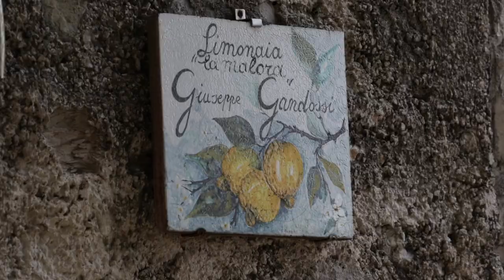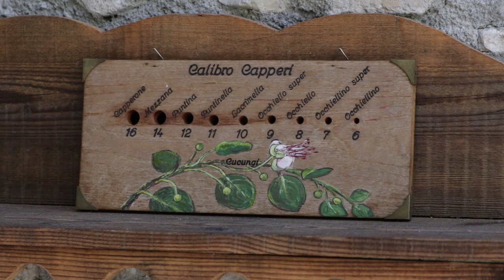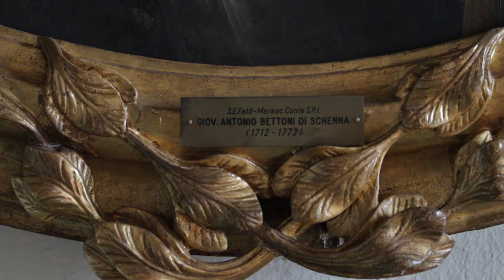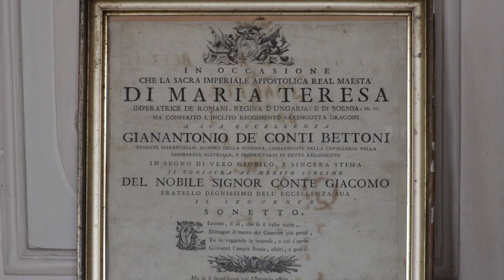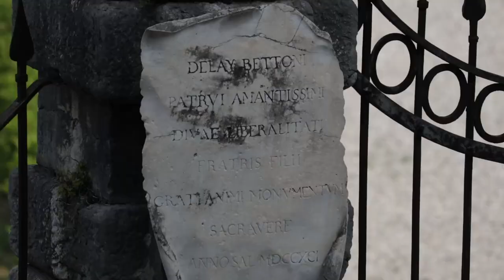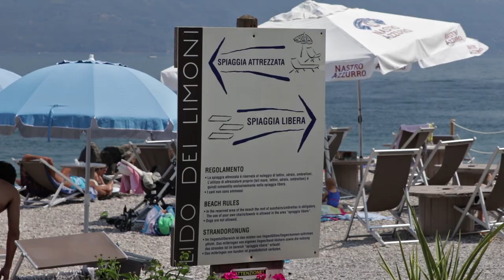GARGNANO - LAGO DI GARDA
GARGNANO - LAGO DI GARDA. VIDEO VLOG DI GARGNANO, LAGO DI GARDA. COSA VEDERE, LE SPIAGGE, VILLA BETTONI, LE PRINCIPALI ATTRAZIONI DI GARGNANO.

GARGNANO È UN PICCOLO BORGO DELLA SPONDA OCCIDENTALE DEL LAGO DI GARDA, POCO CONOSCIUTO RISPETTO AD ALTRE LOCALITÀ TURISTICHE MA NON PER QUESTO MENO AFFASCINANTE. LE STRADE E GLI EDIFICI DI GARGNANO SONO STATI TESTIMONI DI RECENTI AVVENIMENTI STORICI RILEVANTI.
PALAZZO FELTRINELLI È UN ELEGANTE EDIFICIO DI FINE ’800, DIVENUTO QUARTIER GENERALE DI BENITO MUSSOLINI DURANTE IL PERIODO DELLA REPUBBLICA SOCIALE ITALIANA (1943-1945), OGGI IMPORTANTE CENTRO CONVEGNI SUL LAGO DI GARDA E SEDE STACCATA DELL’UNIVERSITÀ DEGLI STUDI DI MILANO, MENTRE DI FIANCO ALLA SPIAGGIA DELLA FONTANELLA, IN FONDO ALL’ABITATO DI GARGNANO, SORGE VILLA FELTRINELLI, RESIDENZA DI BENITO MUSSOLINI DAL ‘43 AL ’45, TRASFORMATA NEL 1997 IN HOTEL DI LUSSO.
IL PORTO DI GARGNANO È IL CUORE DELLA VITA CITTADINA. I LOCALI E I NEGOZI SI CONCENTRANO QUI, ED È CURIOSO OSSERVARE COME SULLE FACCIATE DI ALCUNI EDIFICI SIANO STATE MURATE DELLE PALLE DI CANNONE, A RICORDARE ALLA POPOLAZIONE E AI VISITATORI IL BOMBARDAMENTO NAVALE SUBITO DA GARGNANO NEL 1866.
GARGNANO È INOLTRE UNO DEI POCHISSIMI LUOGHI DOVE ANCORA OGGI SOPRAVVIVE UN’ANTICA TRADIZIONE, CHE HA RESO CELEBRE IL LAGO DI GARDA NEL MONDO GRAZIE A UNO DEI SUOI PRODOTTI PIU’ RINOMATI, COME TESTIMONIANO GLI AGRUMI SCOLPITI SULLE COLONNE DEL CHIOSTRO DELLA CHIESA DI SAN FRANCESCO, INFATTI SECONDO LA TRADIZIONE FURONO I FRATI FRANCESCANI A PORTARE SUL LAGO DI GARDA LA COLTIVAZIONE DEGLI AGRUMI.

                                 GARGNANO - LIMONAIA “LA MALORA”

LA LIMONAIA “LA MALORA” DI GARGNANO RISALE AL XVI SEC. GRAZIE ALL’IMPEGNO E ALLA PASSIONE DEI PROPRIETARI È A TUTT’OGGI PERFETTAMENTE CONSERVATA, VISITABILE E PRODUTTIVA, A DIFFERENZA DELLA MAGGIOR PARTE DELLE LIMONAIE DEL LAGO DI GARDA.
NON È STATO SEMPLICE FAR RINASCERE UNA STRUTTURA UNICA NEL SUO GENERE. IL SIGNOR GIUSEPPE HA VOLUTO SEGUIRE IN TUTTO LA TRADIZIONE, DALLA RICOSTRUZIONE DELLA MURATURA E DEI PILASTRI IN PIETRA, ALLA SCELTA DEL LEGNO PER I PALI, AL RIPRISTINO DEI CANALI PER L’IRRIGAZIONE, E SPECIALMENTE LE TECNICHE DI COLTIVAZIONE DEI LIMONI, RIGOROSAMENTE NATURALI, COME SI USAVA FARE CENTINAIA DI ANNI FA, CHE OGGI PERMETTONO A PIANTE DI OLTRE 8 METRI DI ALTEZZA DI PRODURRE CIRCA 20.000 LIMONI L’ ANNO.
DA CINQUE SECOLI LA LIMONAIA DI GARGNANO CONTINUA A PRODURRE LIMONI IN PIENA EFFICIENZA E IN PERFETTO STATO DI CONSERVAZIONE. OGGI È POSSIBILE VISITARLA E SCOPRIRE LA TECNICA DI COPERTURA INVERNALE CON VETRATE E ASSI DI LEGNO, LA RUOTA DEL MULINO, IL CASELLO CON GLI ANTICHI ATTREZZI DA LAVORO E L’INGEGNOSO SISTEMA DI IRRIGAZIONE COSTITUITO DA CANALETTI DI PIETRA CALCAREA CHE SFRUTTANO SOLAMENTE LA FORZA DI GRAVITÀ PER DEVIARE L’ACQUA CHE SCENDE DALL’ALTO E DIRIGERLA VERSO LE PIANTE.

A BOGLIACO, UNA PICCOLA FRAZIONE DEL COMUNE DI GARGNANO, HO SCOPERTO UN POSTO CHE QUASI NESSUNO CONOSCE: E’ UNA VILLA ARISTOCRATICA DA POCO APERTA ALLE VISITE GUIDATE : AMICI AVVENTURISTI VI GARANTISCO, UNA DELLE VILLE PIU’ BELLE SUL LAGO DI GARDA!

                                           GARGNANO - VILLA BETTONI

QUELLA DEI BETTONI È UNA FAMIGLIA CHE HA TESSUTO RAPPORTI CON L'IMPERO AUSTRO UNGARICO NEL ‘700. IN PARTICOLARE GIAN ANTONIO BETTONI, AL QUALE FU CONCESSO DA MARIA TERESA D'AUSTRIA IL TITOLO NOBILIARE DI CONTE PER IL SUO SERVIZIO E PER I SUOI MERITI DURANTE LA GUERRA DEI SETTE ANNI.
VILLA BETTONI A GARGNANO È UNA SPLENDIDA VILLA LOMBARDA DEL '700, CHE NEL CORSO DEGLI ANNI È STATA PROTAGONISTA DI IMPORTANTI AVVENIMENTI: DURANTE LA SECONDA GUERRA MONDIALE FU PER UN PERIODO SEDE DEL GRAN CONSIGLIO DEL FASCISMO.
DECENNI DOPO FU UTILIZZATA COME SET PER RIPRESE CINEMATOGRAFICHE: UNA SCENA DEL FILM “ALLONS ENFANTS”, DEI FRATELLI TAVIANI CON MARCELLO MASTROIANNI, FU GIRATA IN UNA DELLE SUE STANZE.
VILLA BETTONI FU COSTRUITA A PARTIRE DAL 1752 DA 16 FRATELLI, UNO DI QUESTI ERA UN AGRONOMO CHE HA FONDATO LA FACOLTÀ DI AGRONOMIA DI SALÒ E AVEVA PROGETTATO PER LA VILLA UN GIARDINO ALL'ITALIANA CHE POTESSE RAPPRESENTARE MOLTE SPECIE VEGETALI. IL PROGETTO FU STESO INSIEME A DELAI BETTONI, AMICO DI CASANOVA, CHE AVEVA PORTATO A CORTE UN'IDEA ARCHITETTONICA DIVERSA, CON L’INTENTO DI RENDERE IL GIARDINO UN’OPERA MONUMENTALE.

                                       SPIAGGE DI GARGNANO

LA SPIAGGIA DEI LIMONI È IL LIDO PRINCIPALE DI GARGNANO. E’ UNA SPIAGGIA MOLTO BELLA, SI POSSONO AFFITTARE SDRAIO, OMBRELLONI, LETTINI, PEDALÒ, ED E’ ANCHE UNA SPIAGGIA MOLTO FREQUENTATA DA GIOVANI, PERCHÉ I RAGAZZI VENGONO QUI LA SERA AL BEACH BAR PER FARE L'APERITIVO E POI ALLA FINE SI RITROVANO A FARE LE ORE PICCOLE.